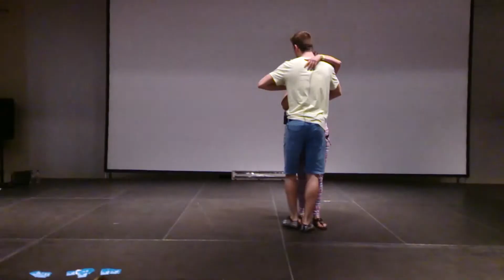5th Greek Salsa Bootcamp - Ricardo & Paula Kizomba Partnerwork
5th Greek Salsa Bootcamp - Ricardo & Paula Kizomba Partnerwork - steps